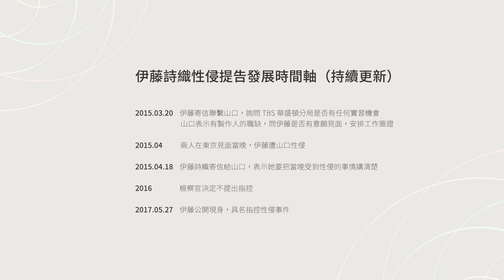【人物故事】日本 metoo代表｜伊藤詩織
「因為我們的法律限制，讓她以為（性侵）不是一種犯罪，讓她以為這不值得報警。」

女人迷專訪日本 metoo 代表—伊藤詩織，專訪內容原音重現

2017 年 12 月 29 日，日本正舉國歡慶新年，熱鬧跨年的前夕，紐約時報刊登了一張巨幅照片：一個日本女孩站在黑暗中，撐著纖弱的透明傘抵擋冷雨，標題這樣寫：She Broke Japan's Silence On Rape （她打破日本對性侵的沉默）。格外鬧騰的時節，這則報導安靜得震耳欲聾，畫面中表情沉靜的女人，就是伊藤詩織。

為什麼紐約時報決定以大篇幅報導這位年輕日本女性？故事必須回到報導刊出的七個月以前（2017 年 5 月），日本記者伊藤詩織具名露臉、現身指控前 TBS 華盛頓分社領導人山口敬之對她性侵。山口敬之不只是資深記者，還是安倍首相御用的傳記作者，他曾貼身與安倍共同進出，陪打高爾夫、參與各式活動，在日本新聞界極具影響力。

事實上，這起性侵事件發生得更早：2015 年，那一年，伊藤即對山口提出刑事指控，不過日本當時幾無討論與報導。2016 年，檢察官判定證據不足不起訴。山口敬之非但沒受任何懲處，還繼續在原職位大發議論、寫專欄、上節目。

直到 2017 年，伊藤決定現身、露面指控，《紐約時報》東京分社長 Motoko Rich 決定針對此案展開長達六個月的調查。約莫在同一時間，歐美捲起 METOO 運動，這則報導釋出後，使伊藤成為日本 METOO 代表人物，她的遭遇先是震撼國際社會，才以「家醜外揚」之姿回到日本，獲得國內正視。

【閱讀伊藤詩織專訪】

METOO 專訪伊藤詩織：打破日本性侵沈默，我賭的是誰會相信我
METOO 專訪伊藤詩織：對於性侵事件，人們不該只有一種理解方法

面對性侵害，說出真相是唯一的選擇。

2018 年，台灣也發生導演性侵案件，當時女星柯奐如在臉書上說到：「唯有好好凝視，才有機會找到出口。選擇逃避，並不會心安，選擇沉默，心裡的傷痛，無法自行消失

音樂來源：sincewhen. - Ice Breaker Majestic Color